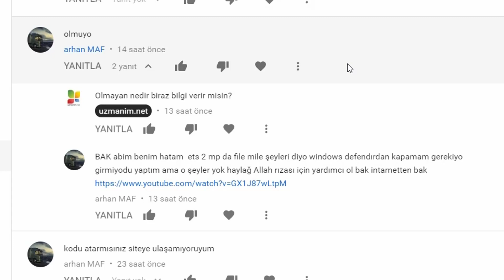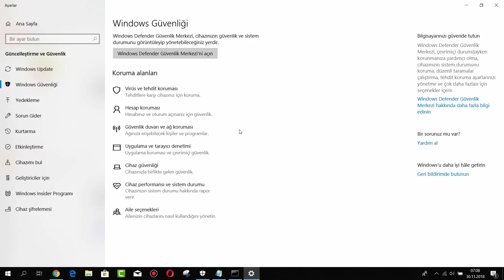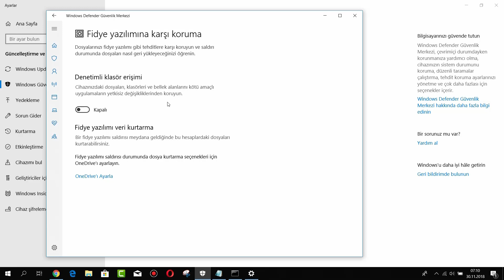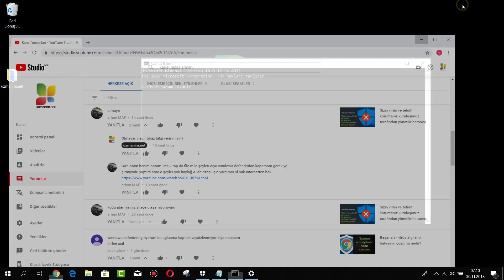Denetimli klasör erişimi nasıl kapatılır?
Windows 10 Windows Defender altındaki Denetimli klasör erişimi nedir?